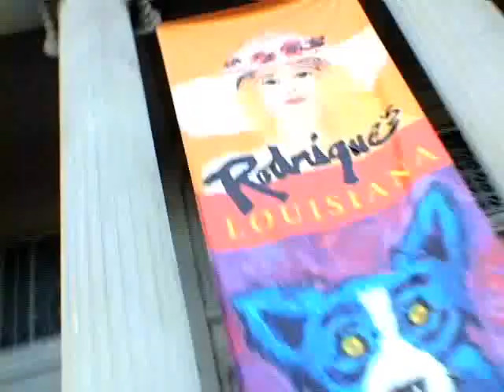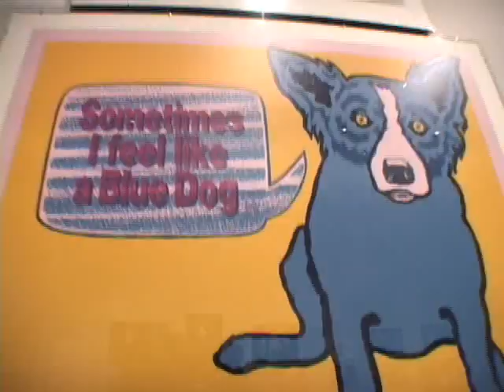Blue Dog Artist George Rodrigue - Biography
Artist George Rodrigue discusses his work and his New Orleans Museum of Art exhibition.  Produced by Luis Cubillos and Cohn & Wolfe for the launch of Rodrigue's new book Blue Dog Speaks (Sterling Publishing Co Inc, October, 2008).

Blue Dog Speaks
When Cajun artist George Rodrigue began his series of Blue Dog paintings in 1984, he had no idea that they would consume the greater part of his life for over two decades, and that the mysterious Blue Dog—inspired by his studio dogturned-model, Tiffany, and the Cajun loup-garou folk legend—would become a wildly popular international icon as well. Blue Dog Speaks is the first book to prominently emphasize Rodrigues painting titles, one of the most important elements in the creation of a Blue Dog painting, alongside the works. Rodrigue uses Blue Dog painting titles to provide insight—whether humorous or nostalgic or sad—into the human condition.
In an introduction, Rodrigue reveals how an idea that originated in childhood tales has now grown far beyond; his Blue Dogs have moved beyond Louisiana into formerly uncharted territory and now express larger concepts about contemporary life. His newer titles—such as Right Place Wrong Time and Tiffany Remembers the 70s—along with other, more abstract ones such as All by Myself with My Happiness capture this shift in style and content.
But most of all, there are the paintings themselves, magnificently displayed, their titles inviting us to ask What is this dog all about? and What is the artist trying to say? Even though the definitive answers remain a mystery, the titles provide a clue